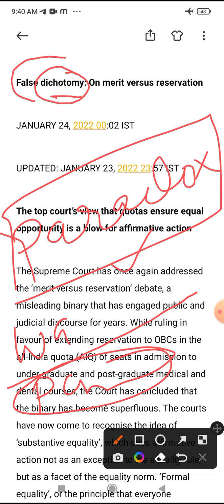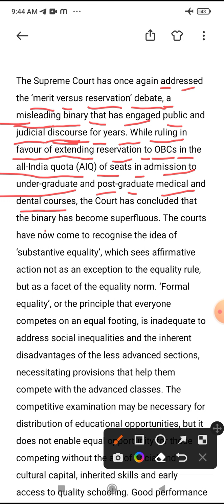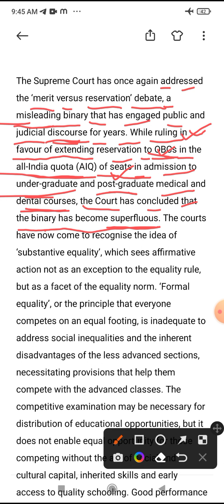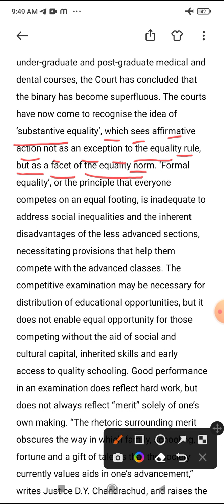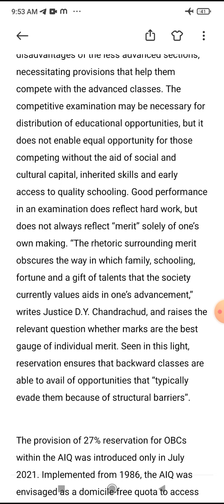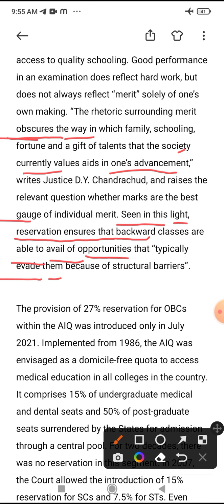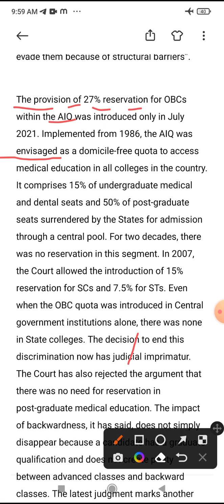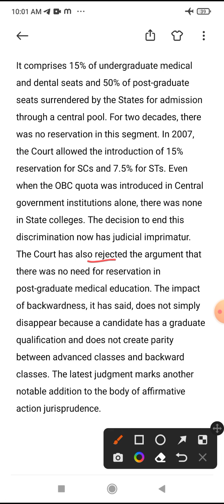The Hindu editorial analysis in Hindi (False dichotomy) 24 Jan, 2021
The Hindu Editorial (False dichotomy) – Jan 24, 2022:
merit (noun) – grade, level, excellence, distinction (awarded as per performance/score in an examination).
blow (noun) – shock, surprise; setback/misfortune.
address (verb) – tackle, deal with, attend to, try to sort out.
misleading (adjective) – deceptive, confusing, ambiguous, false.

binary (noun) – something having two parts.

discourse (noun) – discussion, conversation, communication, expression.

in favour of (phrase) – in support of, to the advantage of, approve of.

extend (verb) – give, grant, bestow, offer, present, confer, impart
footing (noun) – standing, status, state, position, rank, grade.

inherent (adjective) – implicit, intrinsic, fundamental, basic.
necessitate (verb) – make necessary, require, need, demand, call for.
less advanced (adjective) – low-level.

provision (noun) – clause, (legal) term, stipulation, requirement, condition.

advanced (adjective) – high-level.

enable (verb) – allow, warrant, empower, give the resources to, facilitate.

aid (noun) – assistance, support, help.

inherited (adjective) – derived, obtained (from the previous holder).

schooling (noun) – education; coaching, training, preparation.

reflect (verb) – indicate, show, display, demonstrate, reveal, exhibit.

solely (adverb) – only, simply, merely.

of one’s own making (phrase) – brought about by one’s own actions.

rhetoric (noun) – the art of speaking or writing effectively & persuasively or impressively (but, often lacking substance); bombast, loftiness, hyperbole/extravagant language.

surround (verb) – be associated with, be connected with.

obscure (verb) – hide, conceal, cover, overshadow.

gauge (noun) – measure, indicator, basis, criterion,

seen in this light (phrase) – to provide a different viewpoint/perspective to something.

avail (verb) – use, utilize, take advantage of (an opportunity/resources).

evade (verb) – avoid, dodge, elude, escape, sidestep.
barrier (noun) – blockade, bar, hurdle, barricade.

envisage (verb) – expect, intend, propose, envision, contemplate.
surrender (verb) – give up, hand over, transfer, grant.
pool (noun) – group.
decade (noun) – a period of ten years.
imprimatur (noun) – authorization, approval, a seal of approval, endorsement.
parity (noun) – equality, equivalence, uniformity, sameness, levelness, evenness.

mark (verb) – indicate, represent, signify, identify.

body (noun) – the main or central part of something; core, heart.

jurisprudence (noun) – legal system.